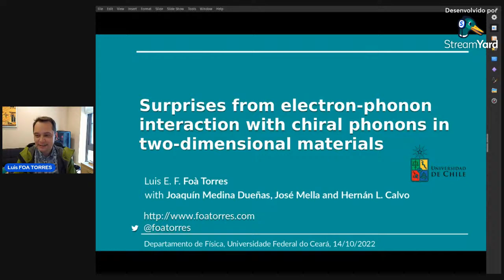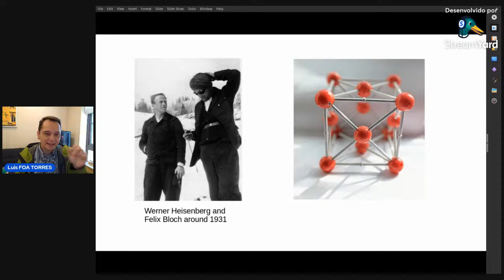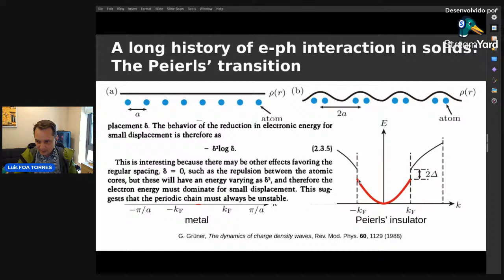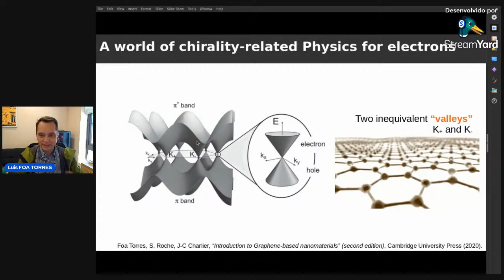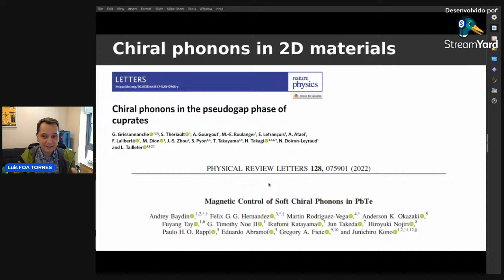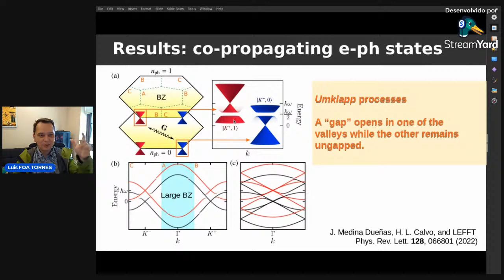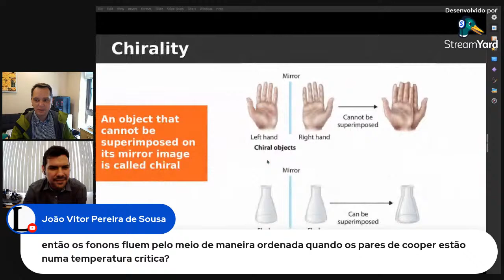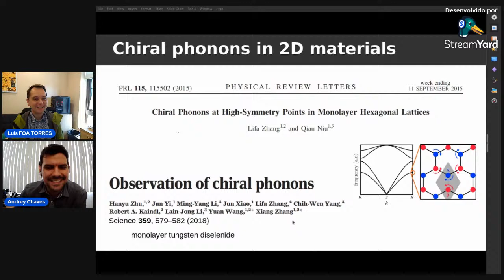Surprises from electron-phonon interaction with chiral phonons in two-dimensional materials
Since the early days of the quantum theory of solids, the interaction between electrons and lattice vibrations has provided a long list of exciting discoveries. Examples include the role played by electron-phonon (e-ph) interaction in the development of the theory of superconductivity and conducting polymers, where charge doping is used to circumvent the Peierls transition. In the last decade, the theoretical prediction and observation of phonons with intrinsic chirality in two-dimensional materials brought a new ingredient to this long standing problem. In this talk I will provide an overview on this field and present our recent results on the effects of the interaction between electrons and chiral phonons in two-dimensional materials [1,2]. By using a non-perturbative solution we show that chiral phonons introduce inelastic Umklapp processes resulting in copropagating edge states which coexist with a continuum. Our results hint on the possibility of having new electron-phonon states of matter.